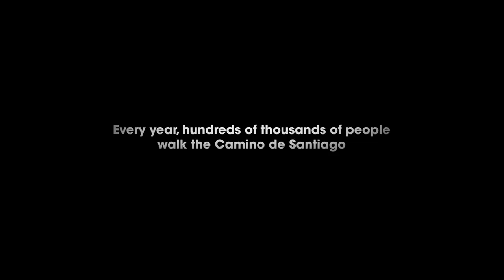Camino Skies - Official Trailer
HOTA, Home of the Arts
GOLD COAST

Exploring themes of spirituality, wellbeing and religion, this is the inspirational journey of six strangers from New Zealand and Australia walking the 800km Camino de Santiago to overcome the personal and physical trauma that life has dealt them. Through blisters, shin splints and heat, the Camino forces pilgrims to defy their age and physical ability, while also acting as a catalyst for change. Both heart-breaking and inspirational, ‘Camino Skies’ is an uplifting story about everyday people doing the extraordinary.

“A meditative film that invites reflection and wonder” Robert W. Monk, FilmInk

"A wonderfully genuine piece of filmmaking” John Brierley - Camino Guides